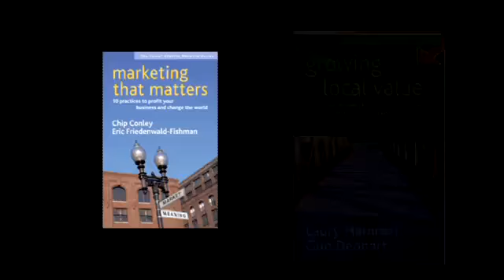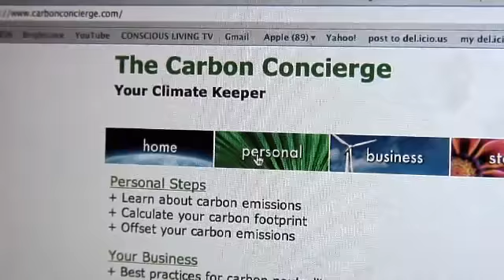Conscious Capitalism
Watch this episode of Conscious Living to see a gathering of CEOs redefining business success, an NGO assisting third world entrepreneurs and a luxury hotel chain setting the bar for green.